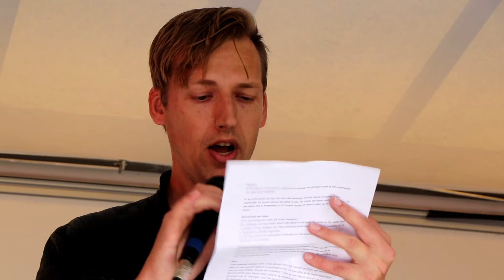Emile Dingemans at The Official Animal Rights March in Amsterdam 2018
Emile Dingemans van de Nederlandse Vereniging voor Veganisme vertelde over speciesisme tijdens The Official Animal Rights March in Amsterdam op 25 augustus 2018.
Wat is speciesisme en hoe herken je het? En het belangrijkste, hoe zorg je dat het stopt?
Ook vertelde hij over de Vegan Challenge. Doe je mee? Schrijf je hier in